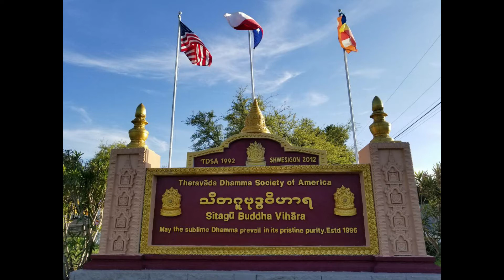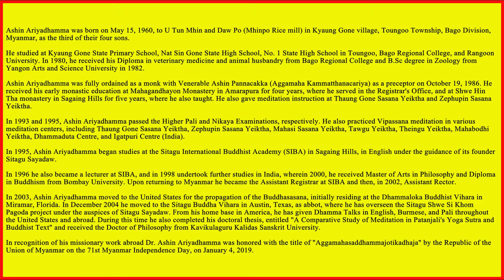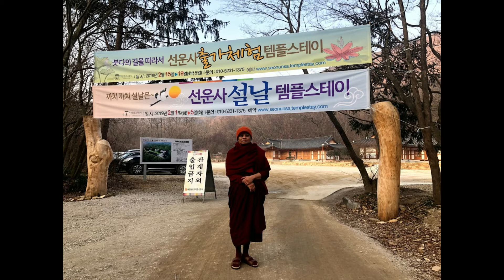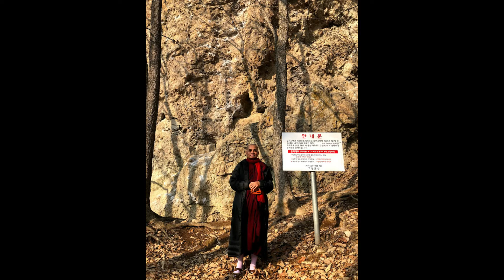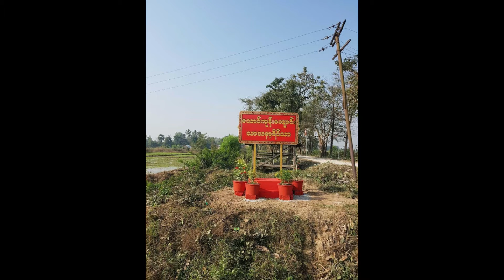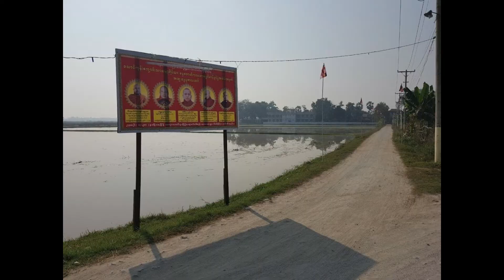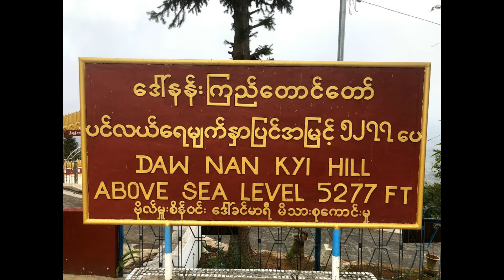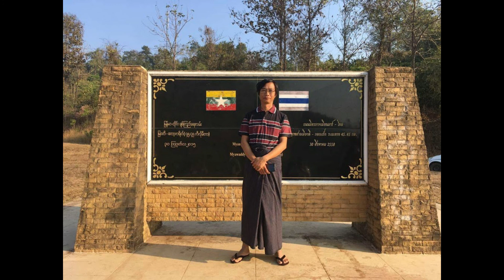Dr. Ashin ariyadhamma Sitagu